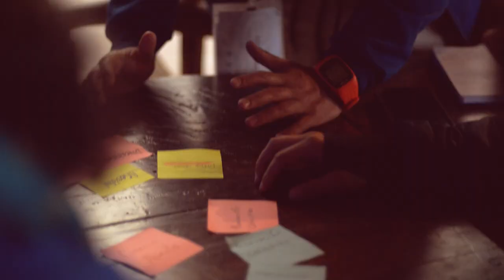Wikidía 2022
Intercambio de conocimientos y saberes entre personas voluntarias, internautas y wikipedistas que conforman la comunidad de Wikimedia Colombia.